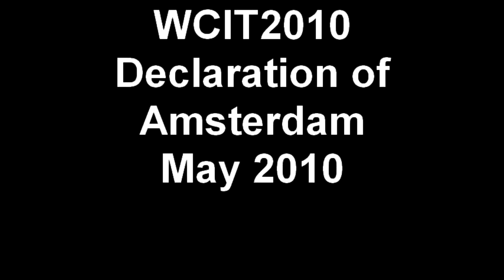WCIT2010 Declaration of Amsterdam May 2010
In May I presented at WCIT2010 in Amsterdam. A true trans-sector event. The Declaration of Amsterdam also calls for faster deployment of high-speed broadband and calls for government policies to drive this. The industry is more than ready to work together with governments to make this happen.